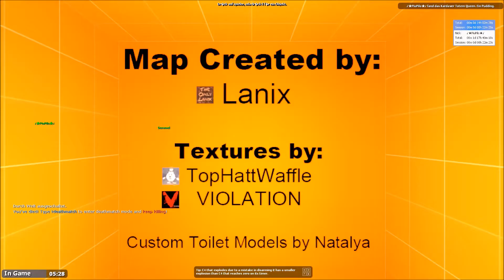TTT #4 Vertraue nie einer Frau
Eine Runde TTT mit PiuPiuPilo, Semmel, Paulseeman und der kleinen Alina :)